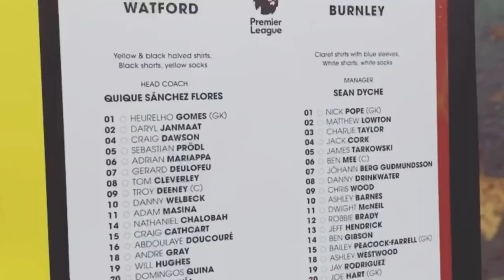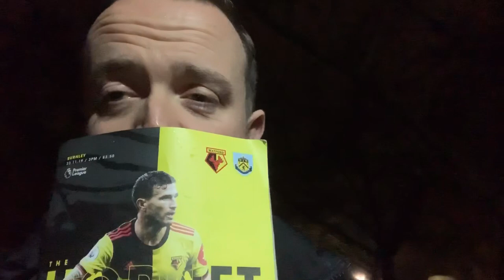Burnley win and I’ve had it. 🤫